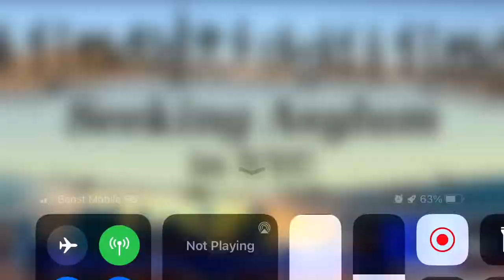MAN SLASHED ON TRAIN IN MANHATTAN;NO ARRESTS